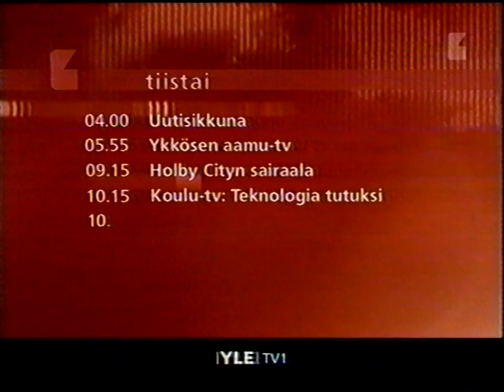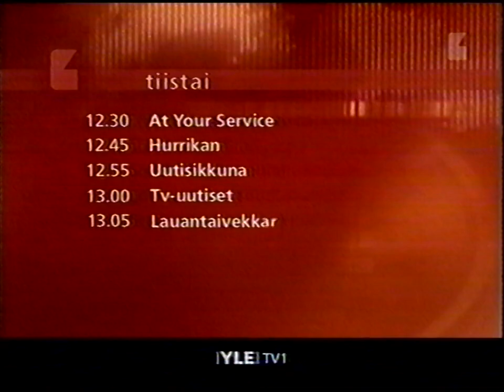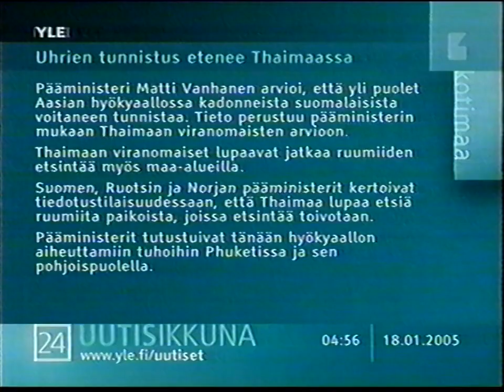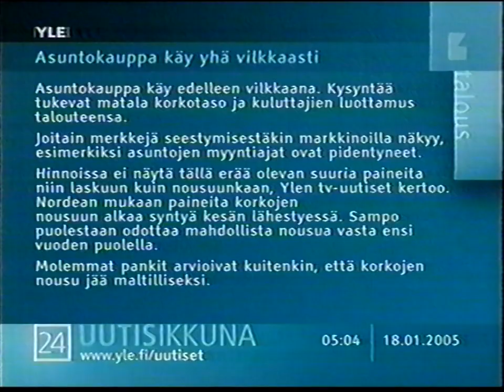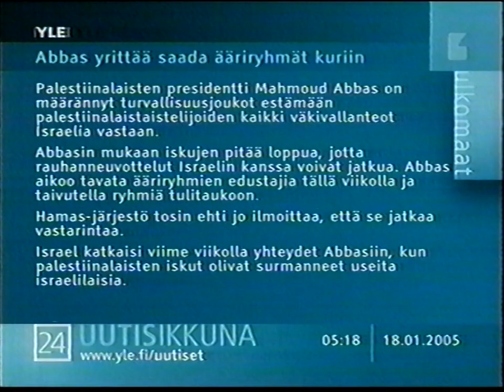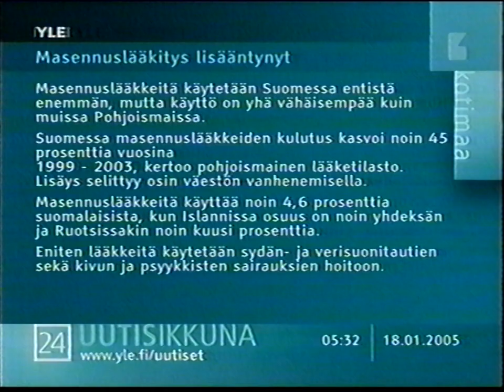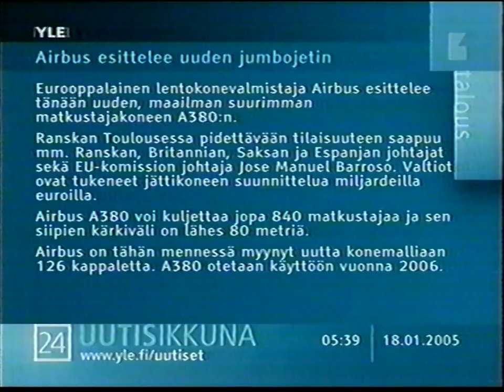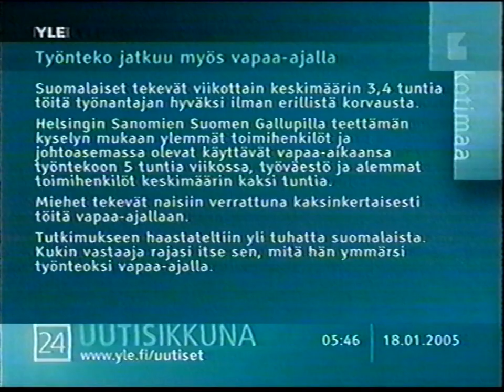Yle TV1 Uutisikkuna [2005-01-18]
Sound recording
    47:58 - 50:57
    UMG
    On behalf of: Johanna

    Sound recording
    8:47 - 10:00
    TuneCore
    On behalf of: Aakee Records

    Remove song
    File a dispute
    Sound recording
    1:52:30 - 1:55:07
    SME
    On behalf of: WM Germany

    Sound recording
    4:44 - 8:21
    WMG
    On behalf of: AXR Music Oy

    Sound recording
    2:07:37 - 2:10:04
    SME
    On behalf of: Now! Music

    Sound recording
    22:51 - 26:08
    SME

    Sound recording
    1:09:27 - 1:13:04
    Believe Music
    Quietus Management
    On behalf of: Edsel

    Sound recording
    1:13:27 - 1:17:20
    UMG
    On behalf of: Motown

    Sound recording
    1:42:10 - 1:45:31
    UMG
    On behalf of: UNI/MOTOWN

    Sound recording
    2:10:22 - 2:13:29
    SME

    Sound recording
    2:17:46 - 2:20:50
    WMG

    Sound recording
    1:39:34 - 1:41:35
    SME
    On behalf of: Crazy Warthog Media

    Sound recording
    51:58 - 55:38
    WMG

    Sound recording
    27:02 - 32:24
    WMG

    Sound recording
    1:21:20 - 1:25:29
    SME
    On behalf of: Sony BMG Music Entertainment

    Sound recording
    1:31:37 - 1:34:57
    WMG

    Sound recording
    1:47:49 - 1:51:06
    UMG
    On behalf of: EMI

    Sound recording
    1:27:26 - 1:31:04
    WMG
    Laika Network
    On behalf of: Gelring Limited

    Sound recording
    43:24 - 45:35
    UMG

    Sound recording
    2:13:49 - 2:15:34
    SME
    UMG

    Sound recording
    56:42 - 59:04
    WMG

    Sound recording
    37:30 - 41:10
    SME
    On behalf of: SBCMG

    Sound recording
    1:55:36 - 1:58:06
    UMG
    On behalf of: Universal Music

    Sound recording
    1:58 - 3:56
    SME
    On behalf of: Ukkokiekuu

    Sound recording
    1:04:28 - 1:08:27
    SME
    On behalf of: WM Finland

    Sound recording
    2:22:07 - 2:25:26
    [Merlin] Playground Music Scandinavia
    On behalf of: Levy-Yhtiö